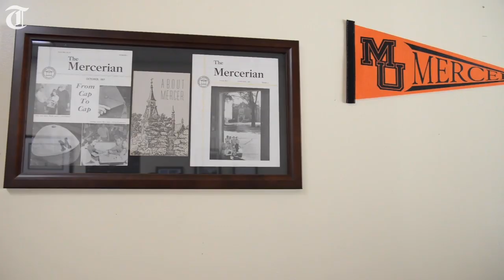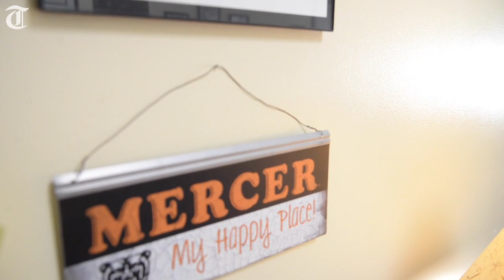Mercer University dean tells her story of alleged sexual abuse by Baptist pastor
Susan Codone, the senior associate dean of academic affairs for Mercer University School of Medicine, talks about how she encountered two sexual predators when she was a teenager at her southern Baptist church.